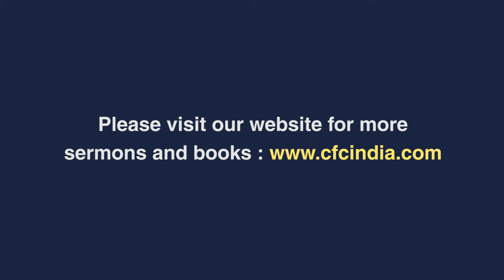Practical Guidance for Family Life - Charles Banna